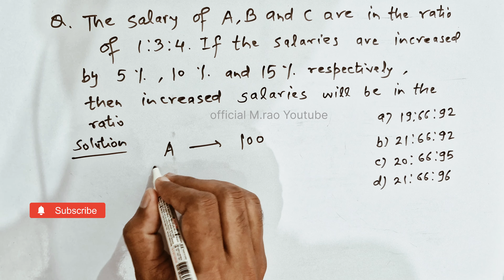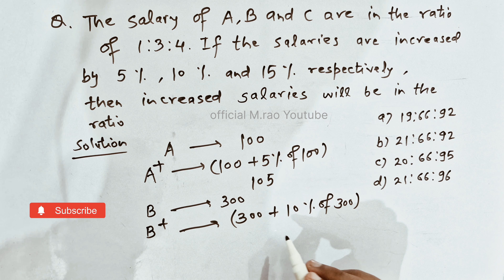Why Increased Ratios are More Confusing Than They Need to Be